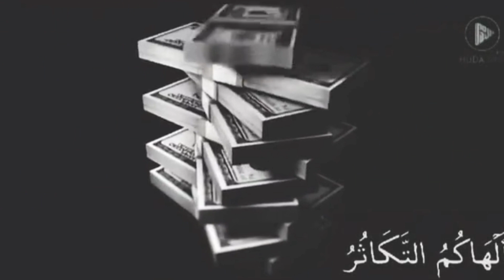акжол махмудов что сделал таджики узбеки кыргызы срочно сюда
асалому алекум братья☺🤗
пажалуйста подержите лайком/

спорт канал атлет кг,
акжол махмудов ислам оюндары,
Акжол махмудов,
кыргызстан спорт,
новости кыргызстана,
новости таджикистана,
новости таджикистана сегодня,
хардкор мма,
Хардкококор новости,
шовхал чурчаев, басты жаңалықтар, Новости казахстана сегодня,